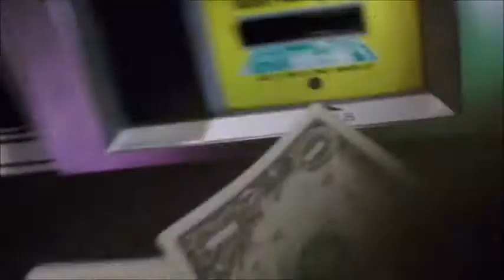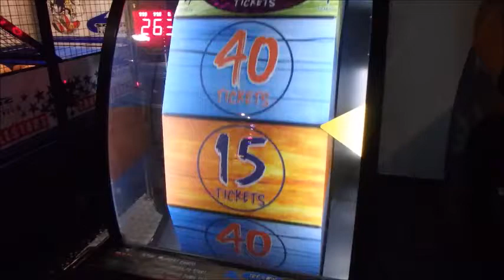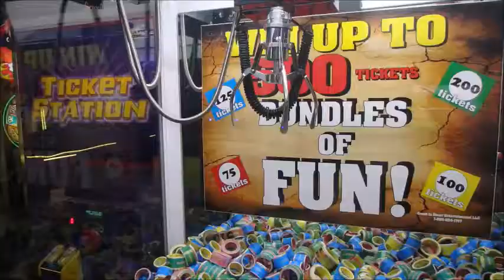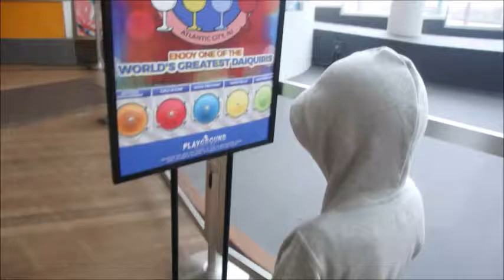Atlantic City Trip Part 2 Boardwalk and Arcade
Part 2 Noah and I head over to the Arcade on the boardwalk in Atlantic City NJ. Were having a blast winning lots of tickets! Then we take a walk on the boardwalk and visit a few stores then go inside a mall that has like 5 store open in it. Its sad to think that business are closing down. this mall was empty. Check it out!!

*** Our trip to Atlantic City NJ From 2 Years Ago*** Check it out: